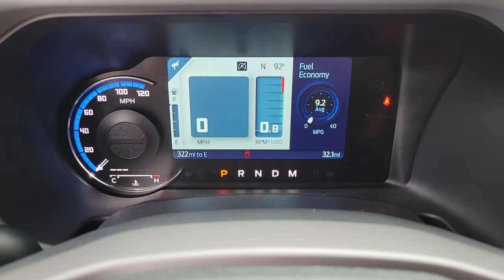2022 Ford Bronco Las Vegas, Henderson, North Las Vegas, Boulder City, Mesquite, NV P4783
Cactus Used 2022 Ford Bronco available in Las Vegas, Nevada at Findlay North Volkswagen. Servicing the Henderson, North Las Vegas, Boulder City, Mesquite, NV area.

LOOK AT THIS BEAST !!!brbrbrClean CARFAX.brbrThis Bronco is equipped with the following features:brbrABS brakes, Compass, Electronic Stability Control, Emergency communication system, Heated door mirrors, Illuminated entry, Low tire pressure warning, Remote keyless entry, Traction control. Priced below KBB Fair Purchase Price!brbrAwards:br  * NACTOY 2022 North American Utility of the Year